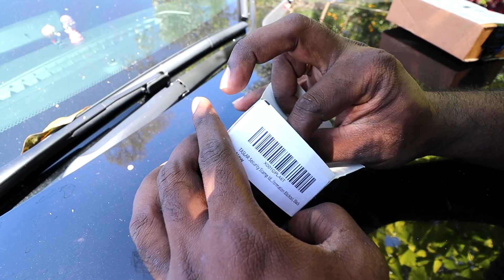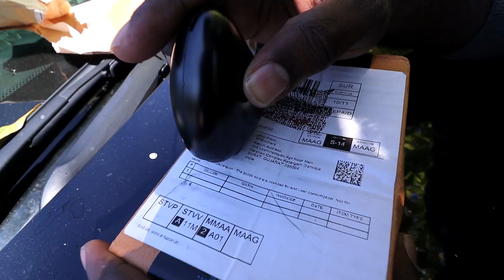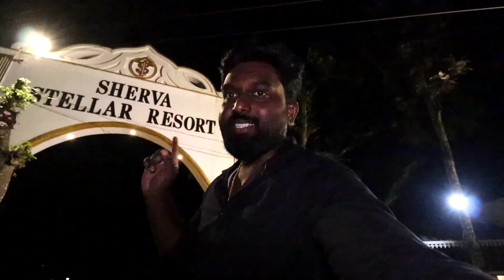First Rugged TATTOO for Sherly🤣 நவீன Machine From Amazon